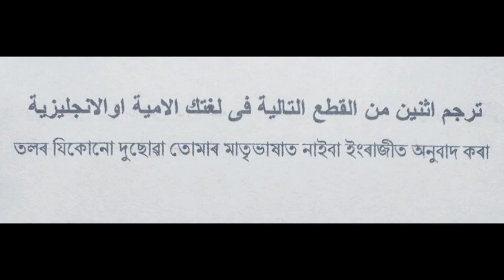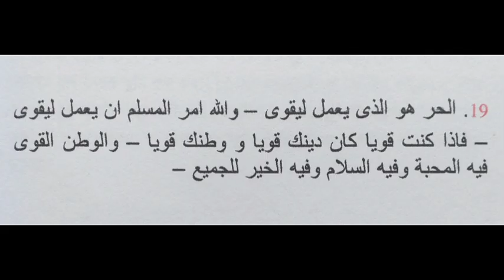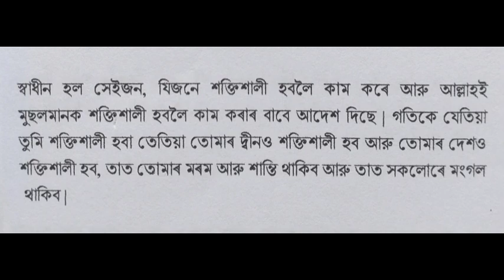আরবী অনুবাদ Arabic literature class 10, high madrassa final exam 2022, 💯% common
Arobi onubat Arabic literature class 10, high madrassa final exam 2022, 100% common , hello my dear friends welcome to my channel and this is channel for Islamic knowledge correct education education tutor right people right path and accurate information.